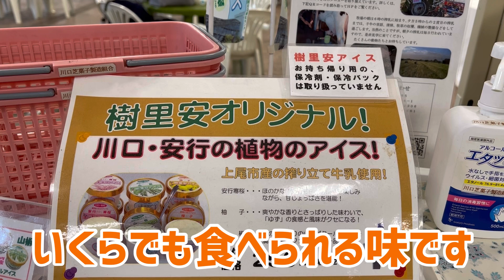【埼玉県】【ドライブ】休日に洗車として愛車の「トヨタスターレット」とドライブ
埼玉県住みます芸人のえりんぎ おだいらつかさです

今回は、愛車「トヨタスターレット」の洗車をしてからドライブを楽しんできました！

地元の美味しいものを買いに道の駅に行ってきました！

◆えりんぎおだいらつかさのYouTubeがい・ち・ば・ん!